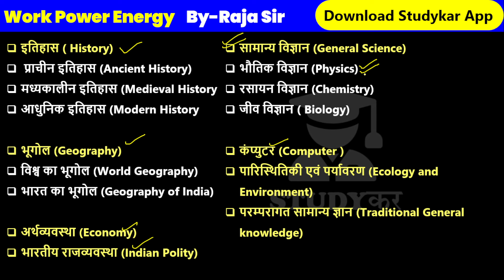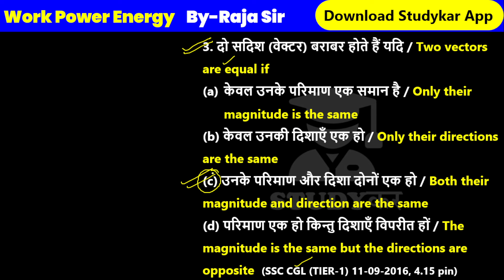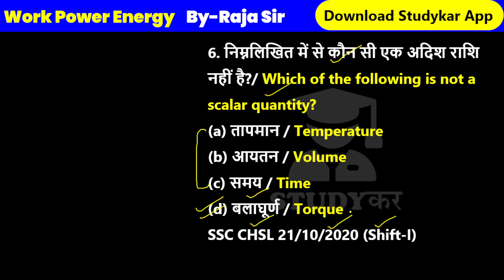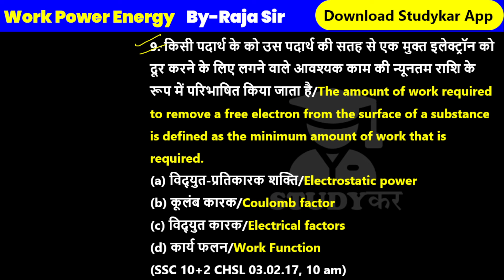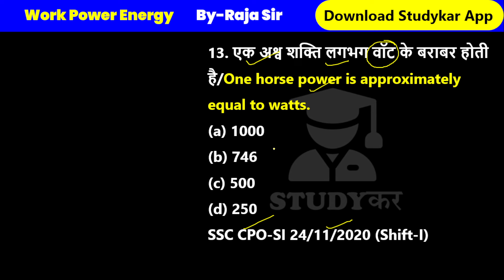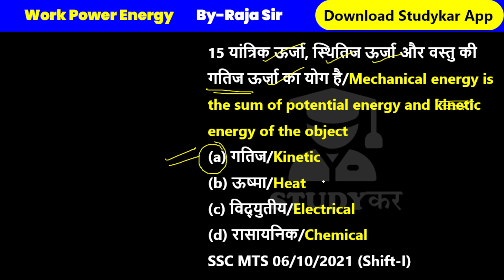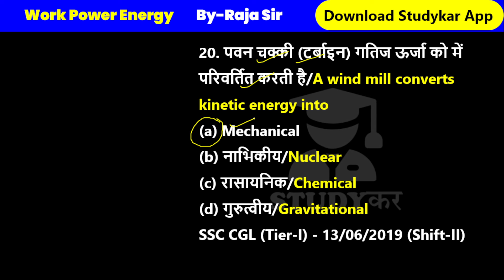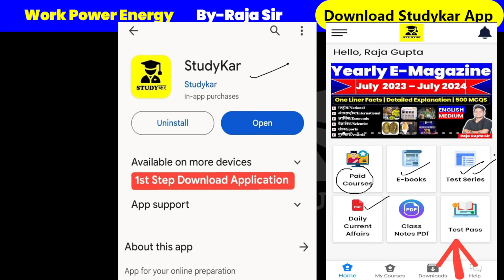25000 Gk Previous Year Question | L 4 | Work Power Energy | SSC Exam | Railway |Current Affairs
25000 Gk Previous Year Question | L 4 | Work Power Energy | SSC Exam | Railway |Current Affairs

25000 Gk Previous Year Question | L 1 | Unit | SSC Cgl Mts Cpo | Railway |Static Gk |Current Affairs

static gk and current affairs
static gk utkarsh classes
static gk study iq
static gk by parmar sir
static gk parmar ssc
static gk by khan sir
static gk playlist 2024
ssc cgl marathon class 2024
ssc cgl current affairs daily
ssc cgl gk gs,ssc chsl gs classes 2024,ssc gd gs practice set,ssc mts gk gs,ssc cpo gk gs classes 2024,ssc gd,ssc gk gs,ssc gs,ssc chsl,gk,upp gk gs

current affairs for bpsc tre 3.0
current affairs for Idc 2024